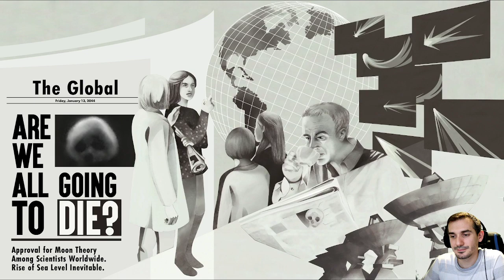SPHERE FLYING CITIES Gameplay Español - Reconstruyendo la Tierra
👇¡¡ABREME!!👇 Empezamos serie de Sphere flying cities. En este gameplay en español probaremos este juego que sale hoy. En este video haremos un analisis, con una breve reseña y espero que os sirva de guía para saber si el juego vale la pena o no. Aparte podéis usar el video a modo de tráiler jugado.